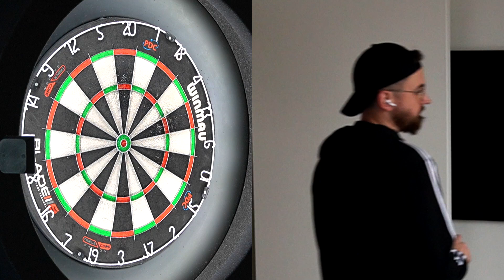ZWEI SETS Darts Review🎯: Martin Schindler "The Wall" | Scorpion Darts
➽➽➽ WERBEVIDEO!!! ➽➽➽